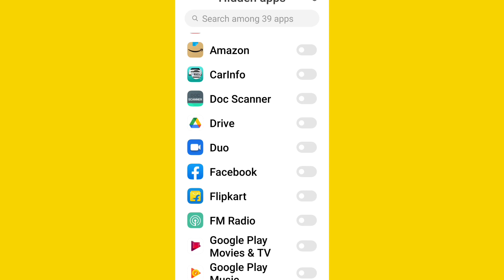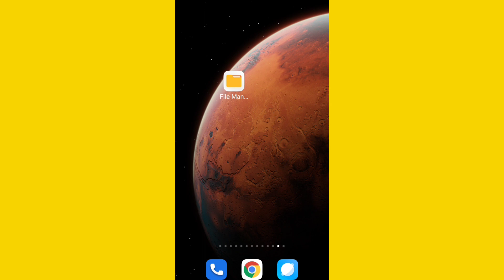Instagram ko Hide kaise kare ? | How To Hide instagram app